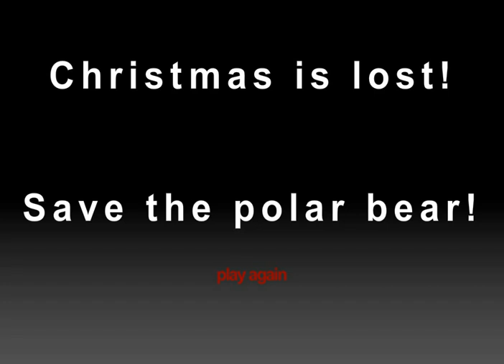kerst film 2008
kerst groet van 2008
save the polarbear